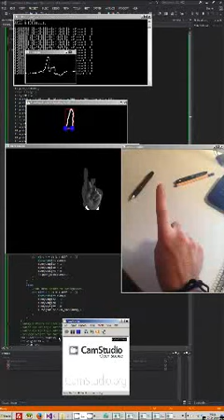Finger Earth Mover's Distance (FEMD) using Kinect